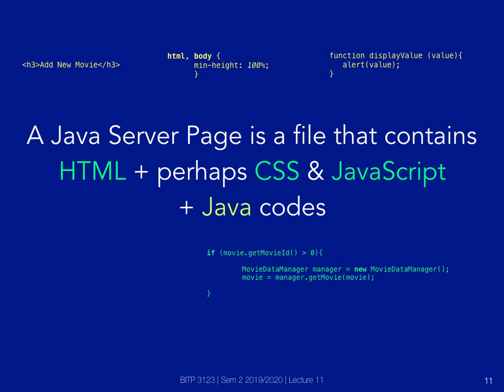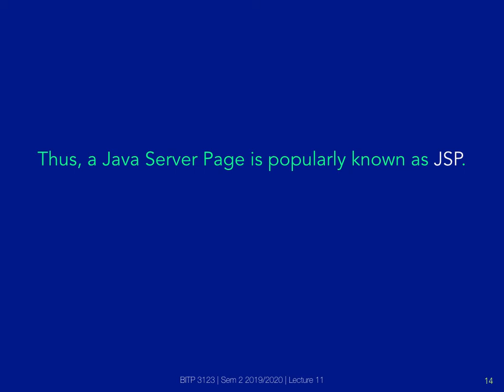Lecture 11 2 Intro to JSP